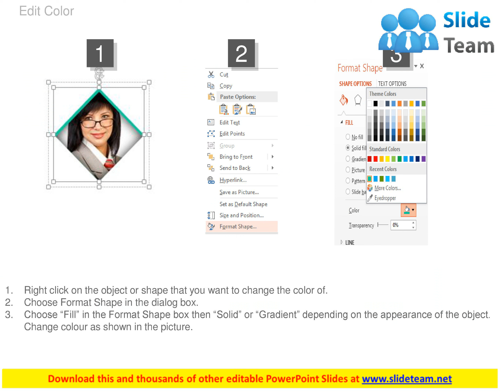three business peoples for about us powerpoint slide